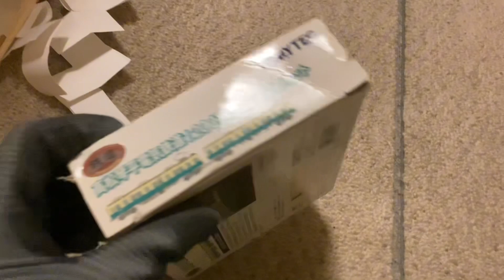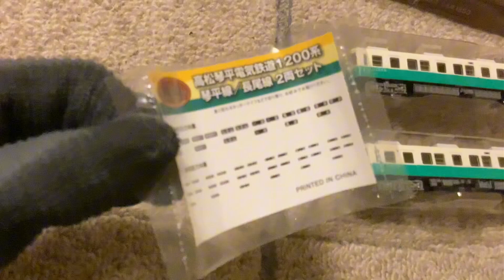【開封&走行】Nゲージことでん1200形2両セット買っちゃった。 TOMIX TOMYTEC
ポポンデッタアミュプラザ博多店で購入しました。
名前は分かりませんがカプラーが交換され、車輪が金属になっており、パンタグタフが可動式に、動力化までされて2両で5000円でした。
傷や汚れはほとんどないです。